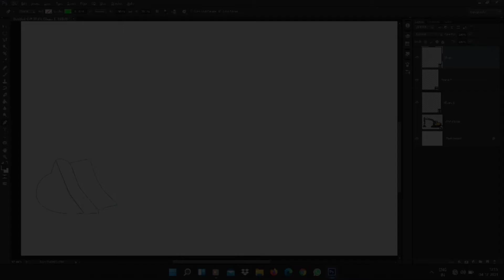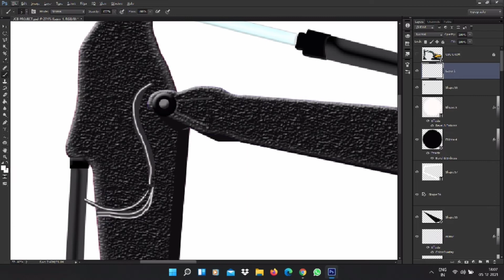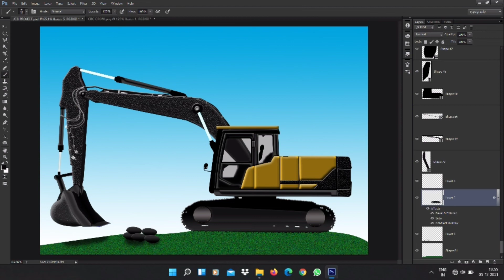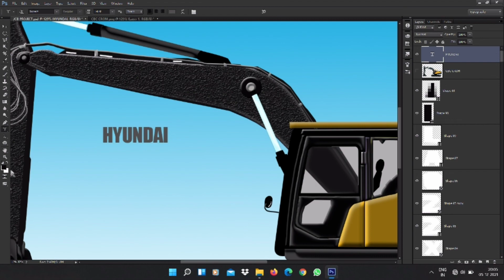Making A JCB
jcb images 2021
jcb images 3dx
jcb images hd png
jcb working images
jcb images 2018
jcb photos 2020
jcb parts images